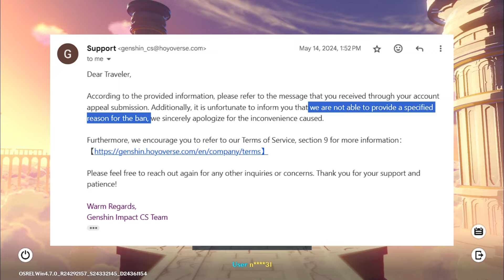I was banned in Genshin for 3 months ...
atleast it wasn't 30 years ...